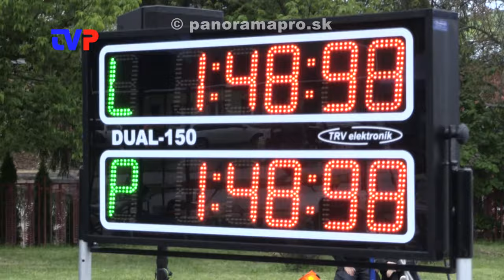Rekordných 118 súťažiacich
Reportáž z piateho ročníka DHZ Železný hasič v Žarnovici.